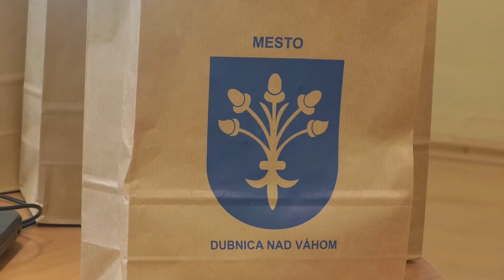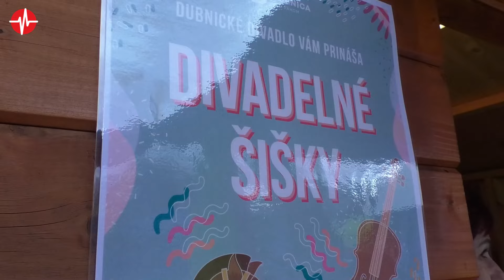Dubnické fašiangy oslávili stovky zabávajúcich sa návštevníkov 10.2.2024